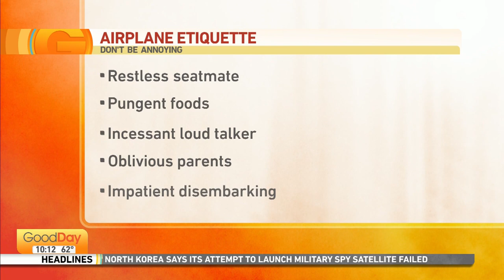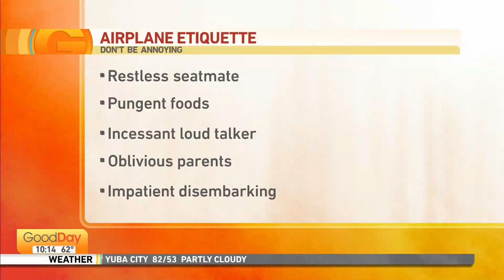TV (ETIQUETTE): Part 2 "Annoying Things People Do On The Airplane" Good Day Sac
Part 2: We continue to list what annoys other passengers.
Using the armrest as a foot rest; pungent foods, etc..
And find out what my top two pet peeves are.